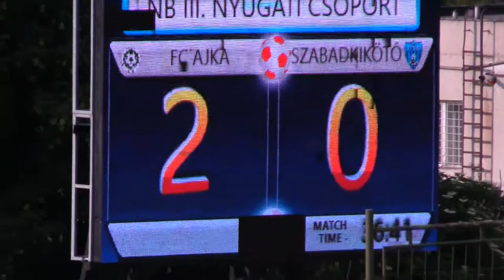FC AJka Szabadkikötő